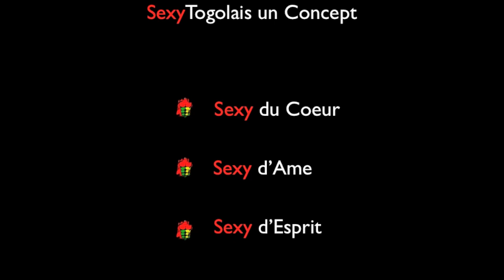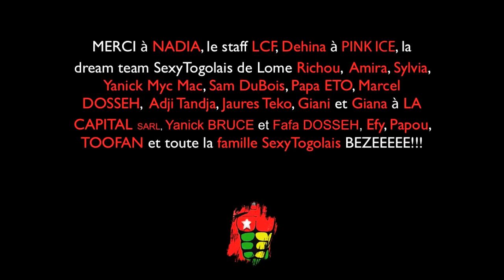SEXYTOGOLAIS CONCEPT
Le nom SexyTogolais™ vient de Claude. Le but est de d'emmener, d'encourager nos frères Togolais et mêmes des personnes d'autres horizons à poursuivre leurs rêves quelque soit le domaine qu'ils visent ou dans lequel ils évoluent.

SexyTogolais™ est plus un concept, qu'une idée. Nous avons voulu créer quelque chose de simple,ayant une grande visibilité dans lequel, nos fans peuvent se retrouver et même s'identifier. Ce n'est absolument pas un concept prétentieux mais juste un mouvement jeune, prônant en même temps la forme et la santé, l'essence de la jeunesse et, oui, disons le, la beauté.
On nous demande souvent pourquoi Sexy. L'adjectif « Sexy» évoque l'attirance, le charme. Nous sommes conscients que tous les Togolais sont "SEXY" mais nous nous permettons d'aller plus loin dans notre vision, notre perception du mot SEXY en l'attribuant non plus seulement a la beauté physique mais aussi et surtout la beauté du cœur ,aux valeurs comme la Compassion la Charité), l' Intelligence, la Créativité), Bonté d'Ame d'Esprit (Spirituel, Morale).
Les revenus issus de la vente de nos produits, nous permet de soutenir nos actions sociales et humanitaires.

Nous avons beaucoup de projets en cours, en ce moment, nous travaillons activement sur notre collection été 2011.
En Aout 2010 Honore Etekpo était a Lomé et avait visite l'orphelinat "Alodo" de King Mensah. SexyTogolais™ a donne aux enfants des fournitures scolaires car nous pensons que l'éducation est vraiment très importante pour l'avenir d'une nation. De par notre culture, nous avons hérité d'une bonté et générosité naturelle. Nous avons vu nos parents le faire, ils nous ont également inculqué ces valeurs, c'est la raison pour laquelle spontanément on aide aidons les moins fortunés dans le quartier, au village, à l'Eglise. Nous voulons donc amplifier cette manière d'agir à travers "SexyTogolais™ Citizen Action" ou des Actions de Citoyens pour les Citoyens par des Citoyens. Chacun individuellement et même ensemble nous pouvons mieux faire et un meilleur avenir commence par nous même. Nous croyons fermement a ce que le Président Américain John Kennedy a dit: "Ne demandes pas ce que ton pays peut faire pour toi, demandes ce que tu peux faire pour ton pays."